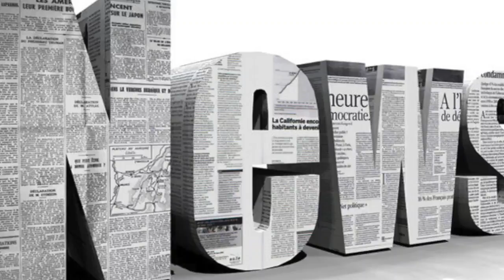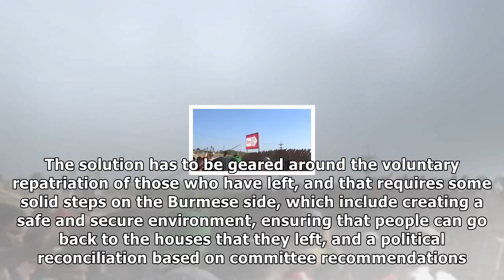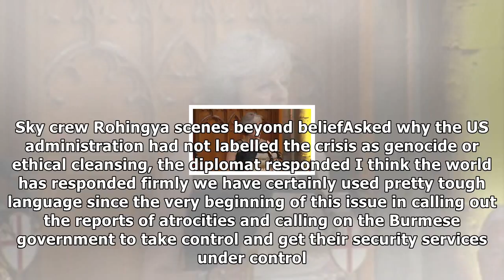Us diplomat says aung san suu kyi must end persecution of rohingya| Daily News TV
By Cordelia Lynch, US CorrespondentA US State department official has told Sky News that Aung San Suu Kyi must now take responsibility and end the per...